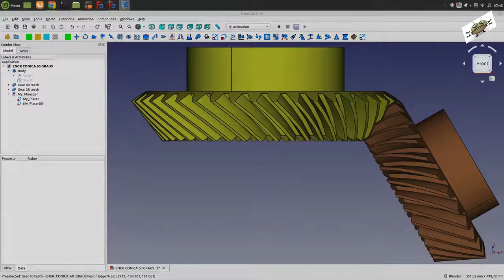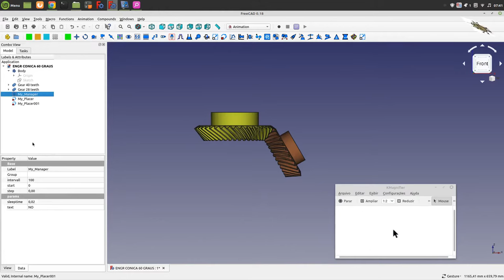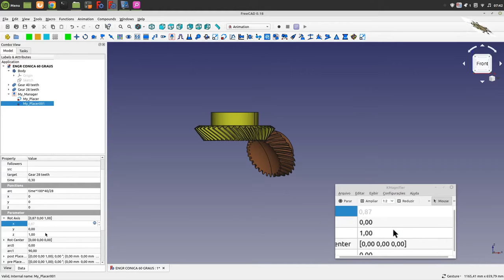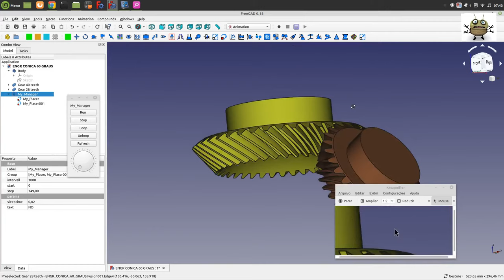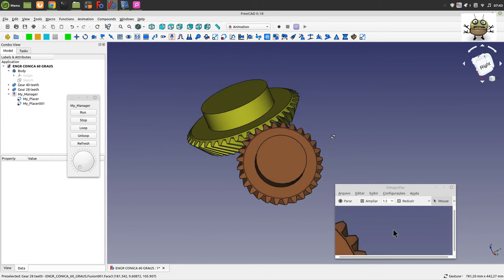FREECAD #179 BEVEL GEAR MOVEMENT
Author: Midnight North